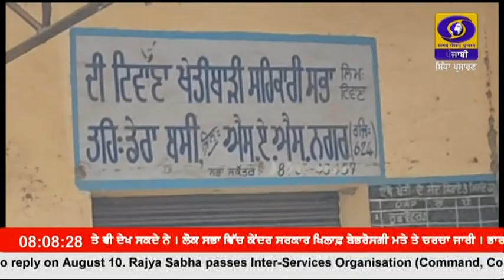0800 || AUGUST 09, 2023